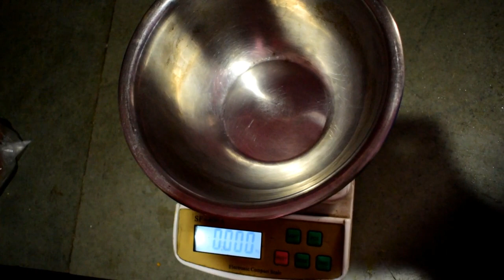शरीर में मांस बढ़ाने के उपाय | how to gain mass | Royal Shakti Fitness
In today's video, the diets we tell you will help you increase your weight.